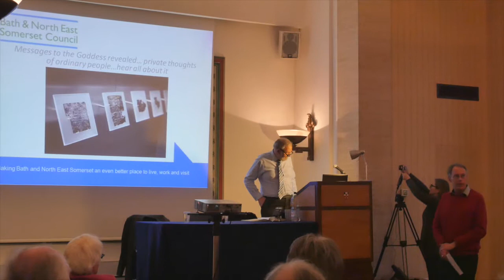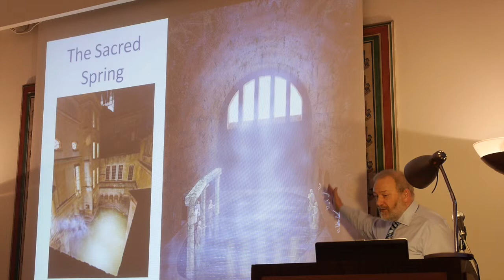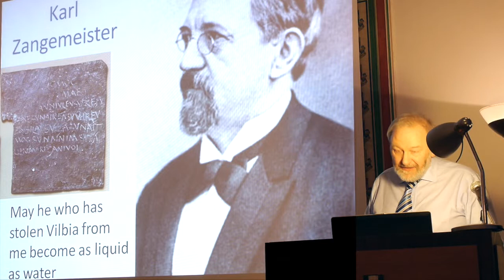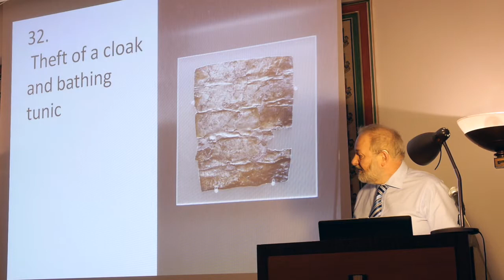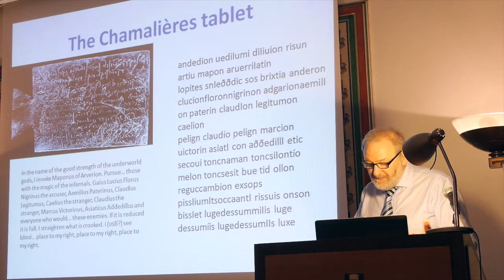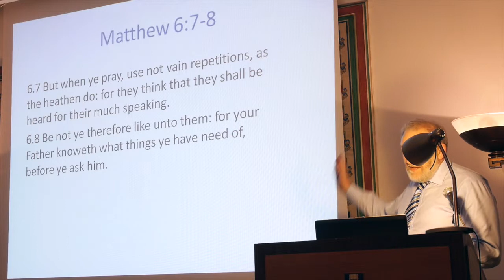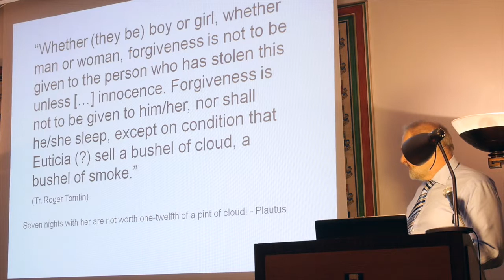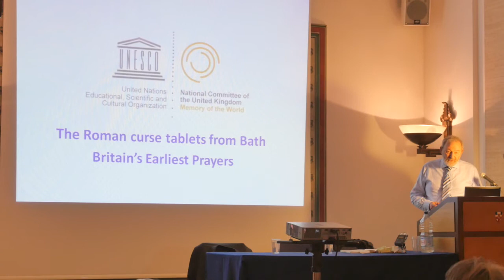Mr Stephen Clews - 'Messages To The Goddess Revealed'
... Private Thoughts Of Ordinary People... Hear All About It'

Greek and Roman Curses - presented by the Hellenic and Roman Societies - 17 March 2015